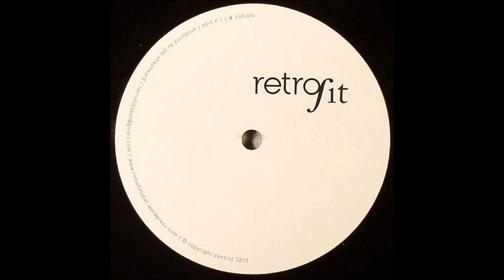Jay Shepheard - Movin In (One EP)